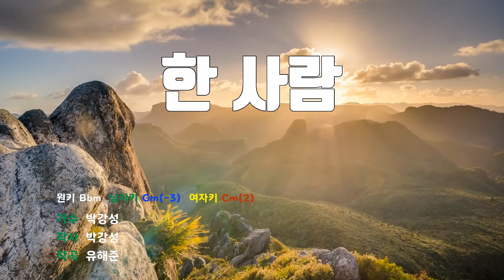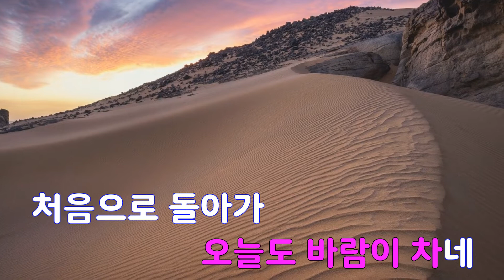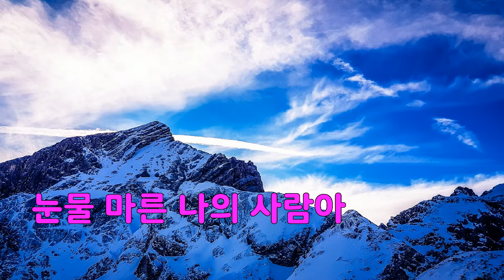[은성 반주기] 한사람 - 박강성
한사람 - 박강성
작사 ː 박강성, 작곡 ː 유해준